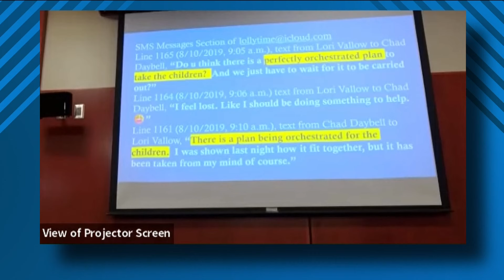Chad Daybell murder trial: Closing arguments underway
During closing arguments in the Daybell trial on Wednesday, prosecutor Lindsey Blake told jurors, "money, power and sex — that's what the defendant cared about.”